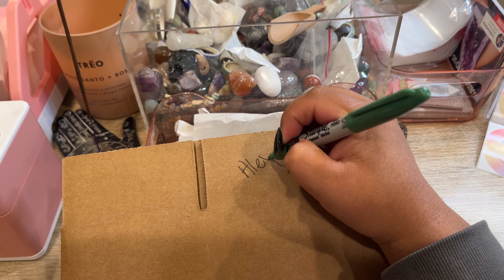Studio Vlog 035 | Packing Tucson Gem Show Orders!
*IF YOU'D LIKE YOUR ORDER PACKED IN A YOUTUBE VIDEO PLEASE LEAVE A NOTE WITH YOUR ORDER*

SHOP THE MUNBYN PRODUCTS BELOW

✰ ARE YOU OPENING AN ETSY SHOP! USE MY LINK TO GET 40 FREE LISTINGS!

✰ LOVE MY NAILS??
USE CODE: COLDBREWBARBIE

Other Video's You'll Enjoy!